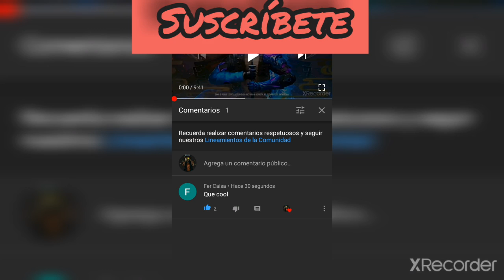Los 7 pecados capitales te1 episodio 1🔥